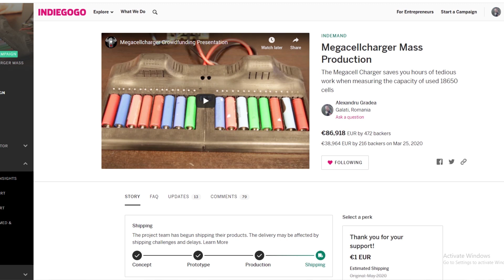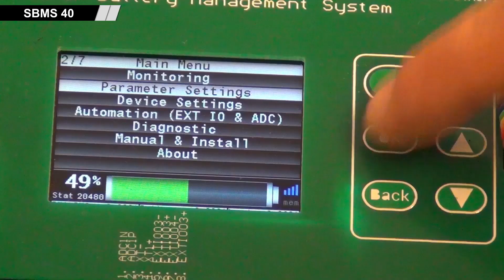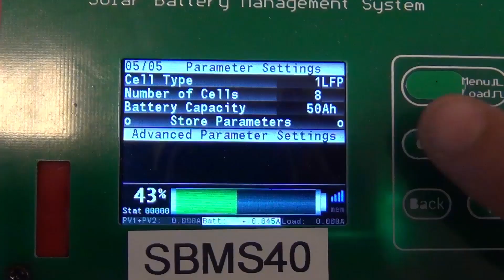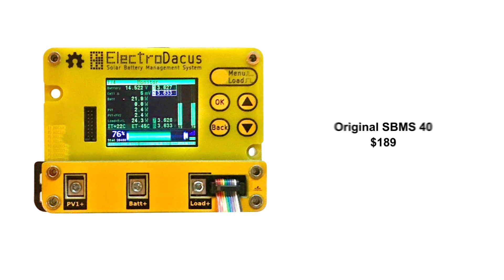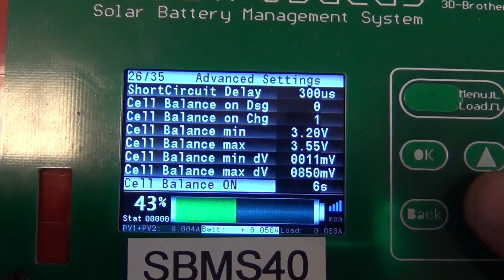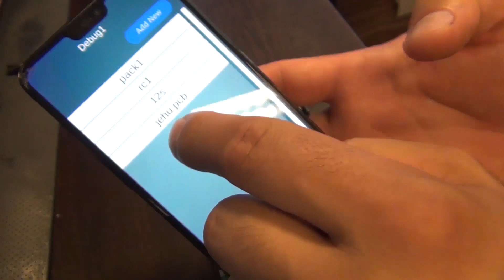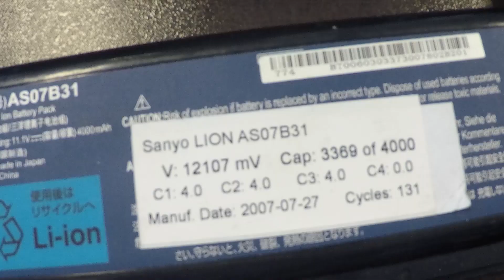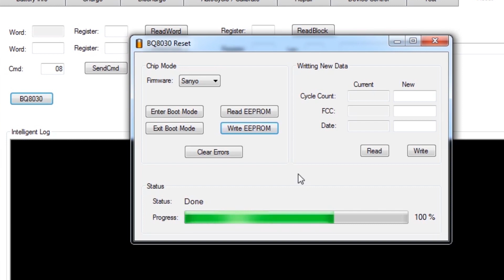Electrodacus SBSM, BLE Pack Mon, LTP Bat Reader - Crowdfunding Presentation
In this video presentation I go over the the features and benefits of the new devices that we want to bring to the market. For more details, visit: